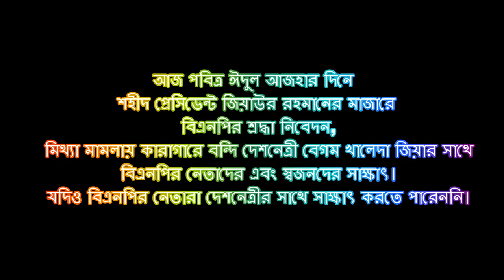BNP video Eid ul azha 2018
আজ পবিত্র ঈদুল আজহার দিনে শহীদ প্রেসিডেন্ট জিয়াউর রহমানের মাজারে বিএনপির শ্রদ্ধা নিবেদন, মিথ্যা মামলায় কারাগারে বন্দি দেশনেত্রী বেগম খালেদা জিয়ার সাথে বিএনপির নেতাদের এবং স্বজনদের সাক্ষাৎ। যদিও বিএনপির নেতারা দেশনেত্রীর সাথে সাক্ষাৎ করতে পারেননি। (ভিডিও)